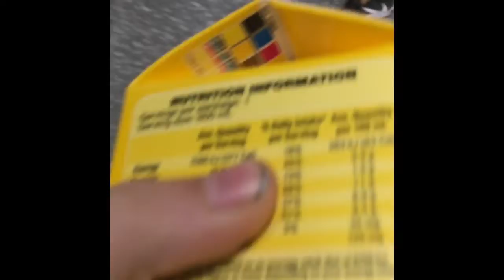Fortnite Memes (200 Subscriber Special)